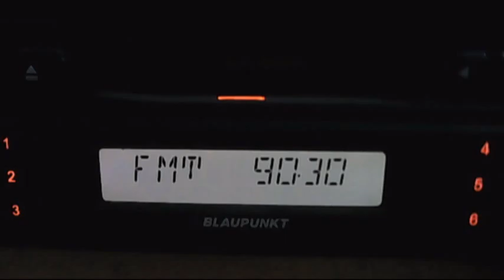fm dx local shumen silistra 03:00